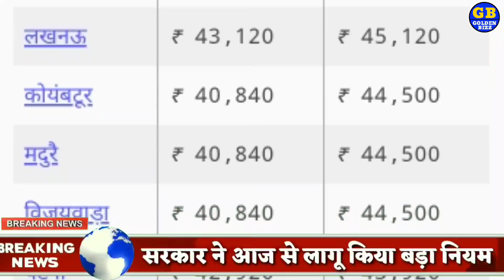Today Breaking News ! आज के मुख्य समाचार, PM Modi news, Aaj Sone chandi ka bhav, Gold silver 22k 24k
कॉरॉना वायरस से बचने के लिए मास्क :-

About the Channel:

Golden Bizz is a one-stop destination in the digital world for business minds and for people who want brief analysis of business.The channel provides you the latest in the world of business from India and across the globe. Golden Bizz provides you all the latest updates and information from the business fraternity whether it be business news,stocks,property,mutual funds,automobiles,gadgets,bullion market,investment tips from experts and tax related issues.

goldenbizz goldenindia bizztak TODAY BREAKING NEWS 12 APRIL 2020 GB NEWS Today Breaking News !

Modi latest Breaking news Corona virus live updates Corona virus news

Today Breaking News ! आज के मुख्य समाचार बड़ी खबरें, PM Modi,PF, Bank, SBI ATM,CAB happy new year 2020 news Today Breaking News !

आज के मुख्य समाचार बड़ी खबरें, PM Modi,PF, Bank, SBI ATM,CAB 1 April 2020 today breaking news new rules 1 DECEMBER 2020

TODAY BREAKING NEWS aaj tak news Today Breaking News !

 आज की ताजा ख़बरें | News Headlines | 10 April 2020 | Fatafat khabren || today news [WEATHER NEWS Today] सम्पूर्ण भारत का 10 अप्रैल, 2020 का मौसम पूर्वानुमान , शीतलहर बढ़ी, देश के कई इलाकों में बारिश-कोहरे के आसार

 Today, PM Modi made these 9 special terrible announcements TOP Trending news headlines

आज की ताजा खबर, 10 अप्रैल 2020 की बड़ी खबरें और मुख्य समाचार

Latest news headlines India : 9 minute 10 khabar आज की खबर aaj ki taza khabar latest hindi news in India aaj ki taza khabar today news headlines latest news in hindi India आज की ताजा खबर, 10 अप्रैल 2020 की बड़ी खबरें और मुख्य समाचार

goldenbizz goldenindia breakingnews सोना चांदी के भाव| Today Gold Rate India| Gold Rates| Aaj Sona Chandi Ka bhav Gold Rate

Today : Gold Price Today All Over Major Cities GoldPriceToday, TodayGoldRate,

All Over India Today Gold Rate: Today Gold Price| 24 Karat & 22 Carat Gold Rates| Gold Rate Today In India  gold price सोना के भाव | Today Gold Rate | India gold Rates | Chandi Ka Bhav Aaj | Aaj Sona Chandi Ke Bhav, Today Gold Rate, 21 April 2020 gold price Gold rates, Today gold price – खुश खबरी: सस्ता हुआ सोना और चांदी, Gold Silver /Aaj gold bhav kya hai, Sona aur Chandi donon saste, Khus kharbri, sona or chandi huwa sasta, khushkhabri Sona aur Chandi donon Hue saste, gold prices rise today but silver rates dTopic